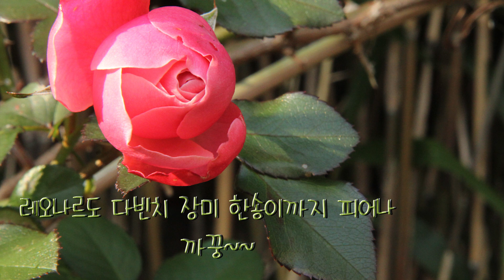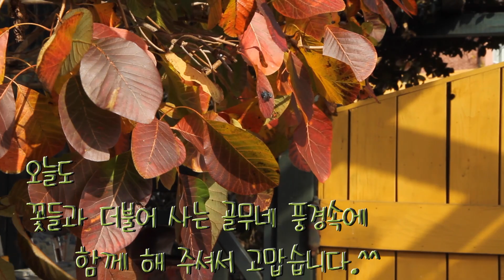영상으로 쓰는 골무네 겨울일기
아직도 꿋꿋이
꽃마당을 지키고 있는
땅콩사랑초와 멕시칸세이지
바라보는 내 눈길은 안스럽기만한데. . .
레오나르도 다빈치 장미 한송이까지 피어나
까꿍 ~~
철모르고 방긋 웃는 꽃 아이들로 해서
내 눈길은 자꾸만 창밖으로 향한다.

입맛 돋게 잘익은
배추 한 포기
싱싱한 굴 한 줌으로
조물조물 무친 겉절이에
소박한 밥상으로 맛나게 먹고
꽃들과 눈 맞춤하며 겨울날을 따숩게 지낸다.

^아름다운 음악은 여기에서 왔습니다.^^
🎵음원 : .sellbuymusic.
1— NIGHTKEY - 호박 무도회
2-NIGHTKEY - Lovely Christmas
3-심심한 하루 - 눈이 내리는 밤